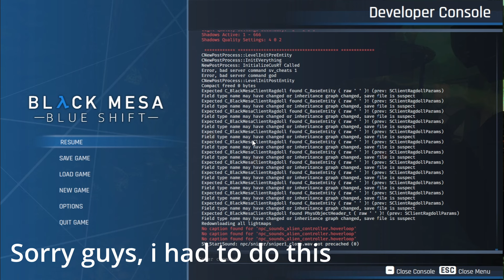Black Mesa: Blue Shift - Chapter 5: Focal Point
Welcome to my playthrough Channel! Here, we will explore games like Left 4 Dead 2 (Custom Maps), Junkyard Fury, Resident Evil, Hot Wheels and another games. The channel was based on several YouTubers such as s10055072, Patolog, Ultimate Gaming Zone and CzR, but the channels I based the most were Willzyyy and Project Detonado

Mod Description: Relive the Black Mesa Incident as Gordon Freeman's best friend - Barney Calhoun!

Edited with Losslesscut and DaVinciResolve